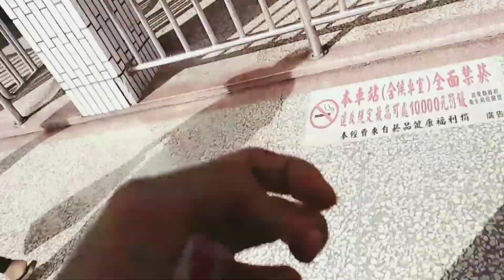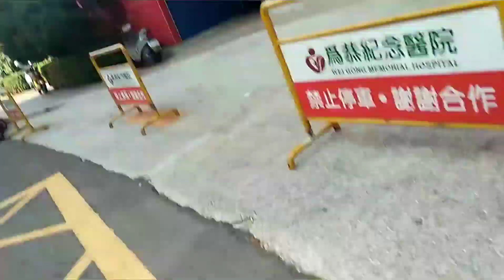TAIWAN LOCAL MARKET(food expo)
On this video I went to a local afternoon market. Searching for food , on my nos.1 list is a deep-fried chicken breast the local Taiwanese called this as "CHI-PAI"
BE SURE TO MAKE SPELL IT CORRECTLY.

Take note: this afternoon market opens at 3pm until 8pm. You must be early...
Lots of local TAIWAN delicacies.

Watch for my second video.
What is my 2nd LOCAL TAIWANESE FOOD?
guess???!!?